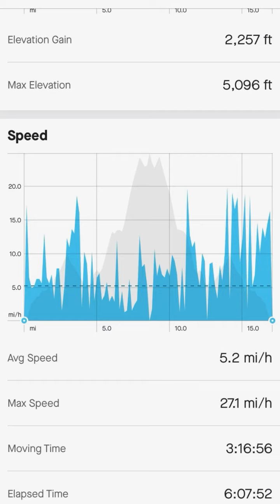Caliente Ridge Trail - Carrizo Plain - mountain bike squad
Smashing caliente trail ridge on mountain bikes. Tallest peak in San Luis Obispo county